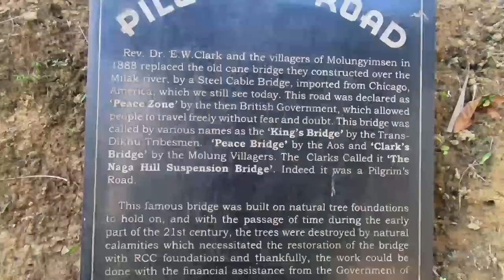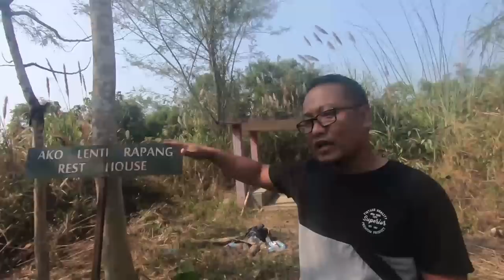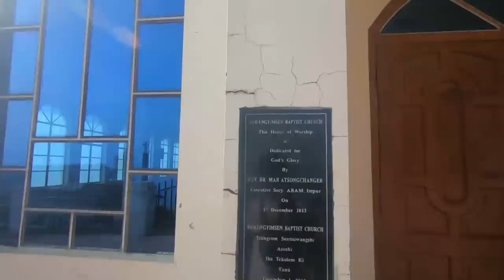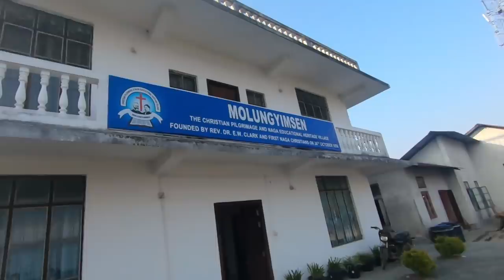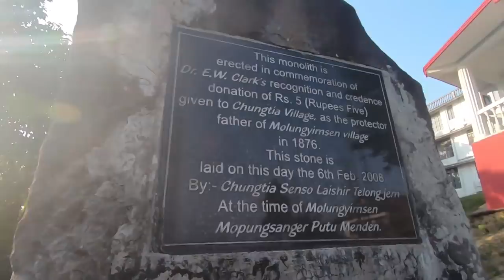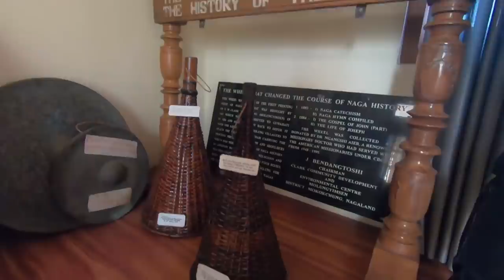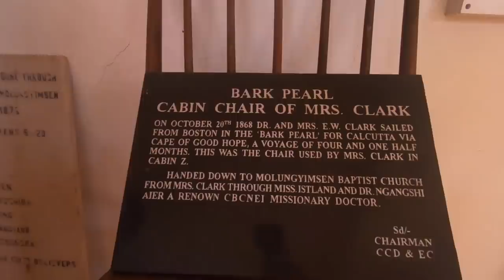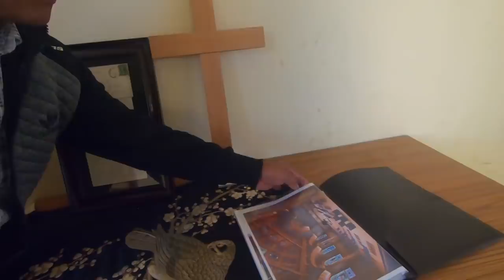PILGRIMAGE MARCH FROM CLARK SUSPENSION BRIDGE TO MOLUNGYIMSEN | NAGA EDUCATIONAL HERITAGE VILLAGE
For more information about the Pilgrimage March.